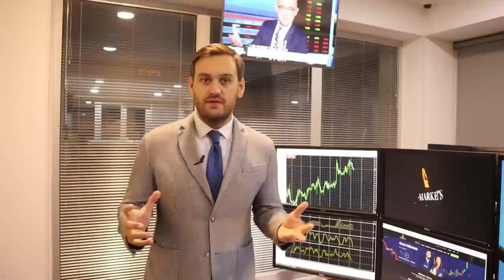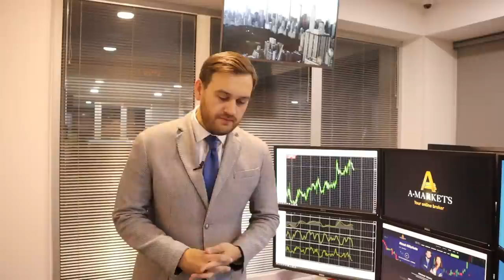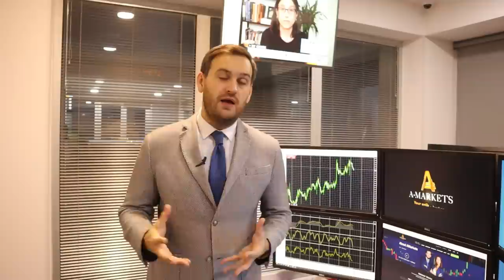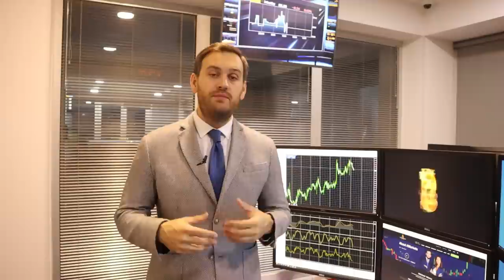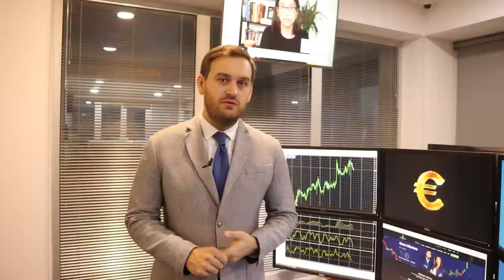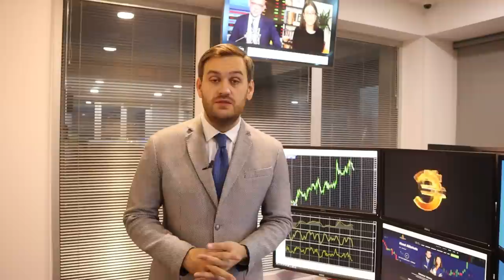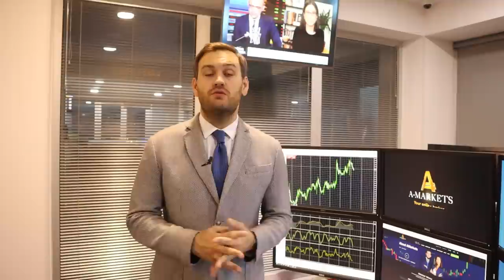Доллар: падение отменяется | AMarkets